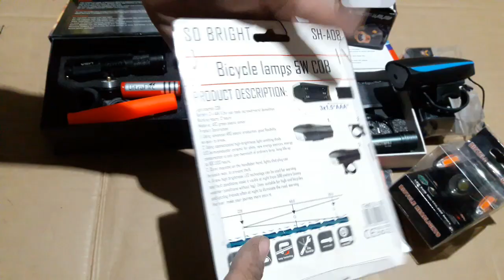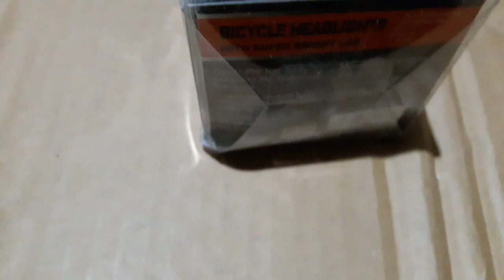اكسسورات للعجل تجربة 10 كشافات قابله للشحن من الافضل!!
كشافات الدراجه القابله للشحن
تجربه عدد كبير  وذكر اسعارها